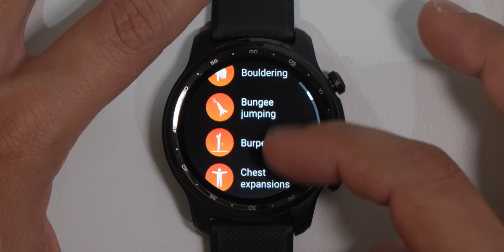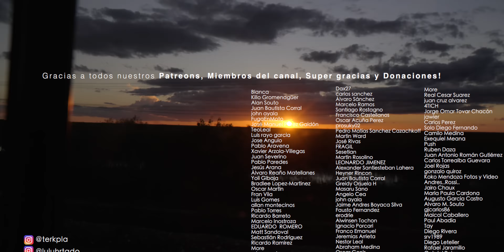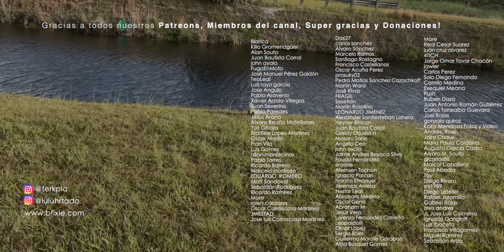Necesitábamos Esto - Después de Irnos de Nueva York (pruebo un TicWatch para mis rutas!)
E02-T06

Tracklist:
Far Away from Home - Johan Glossner
Rotation Begins - Arthur Benson
Maybe Not - Dylan Sitts
Jazz Bars - Dusty Decks
Get Loose - mega rev
Rebound - Coma Svensson
Breaktime - Future Joust
Bubblegum - Dylan Sitts
Feel You - Wendy Marcini